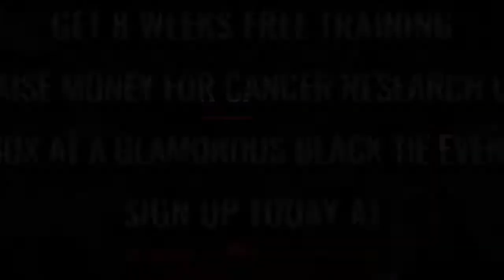Ultra White Collar Boxing | Gillingham | Gemma T VS Kirsty Garlinge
Gillingham Ultra White Collar Boxing 19th March 2016

8 Weeks FREE training / Get in the best shape of your life/ Raise money for Cancer Research UK